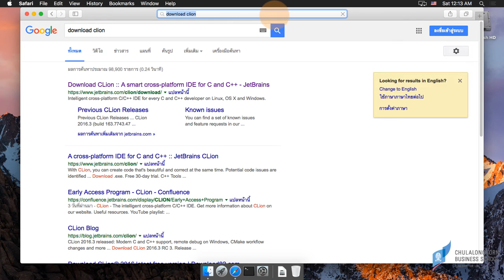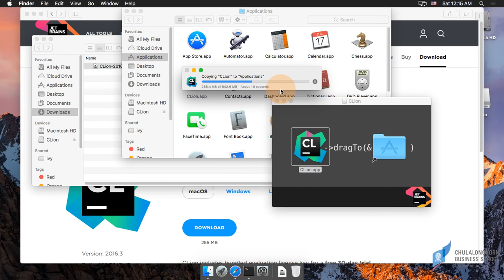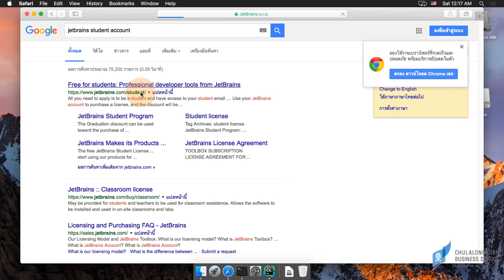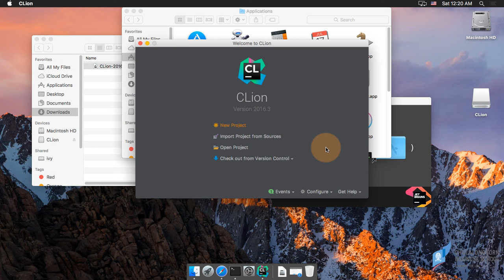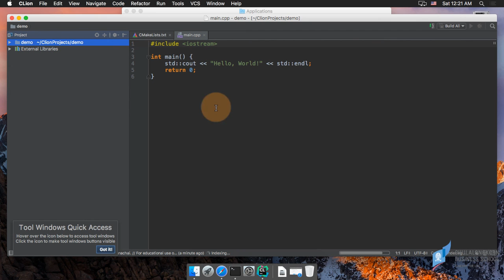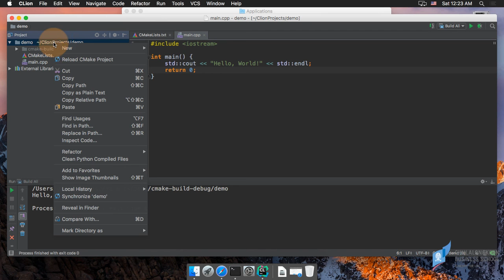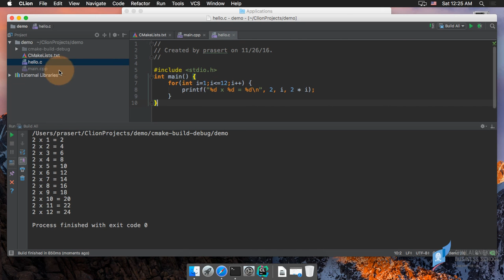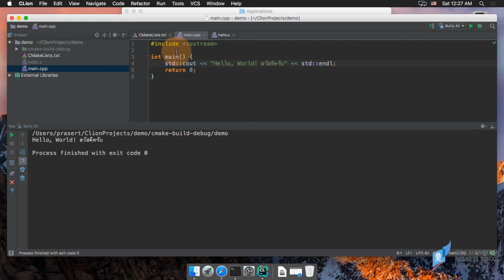สอนภาษาซี C: การติดตั้ง CLion IDE บน macOS 10.12 (Sierra)